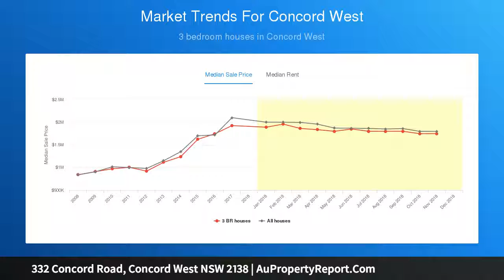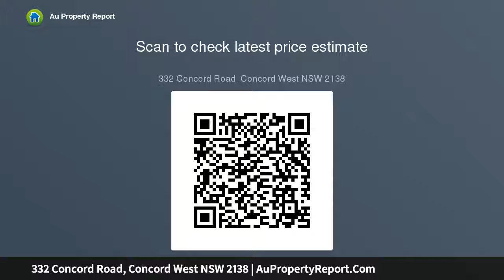332 Concord Road, Concord West NSW 2138 | AuPropertyReport.Com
332 Concord Road, Concord West NSW 2138
Property Type: house
Bedrooms: 3
Bathrooms: 3
Car Space: 2
Huge Potential In A Solid Character Residence On 765sqm